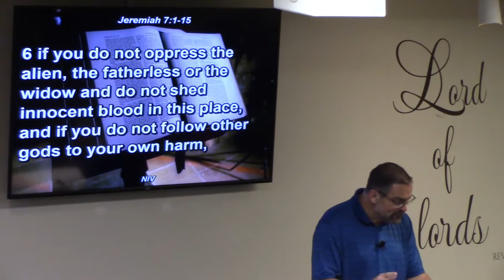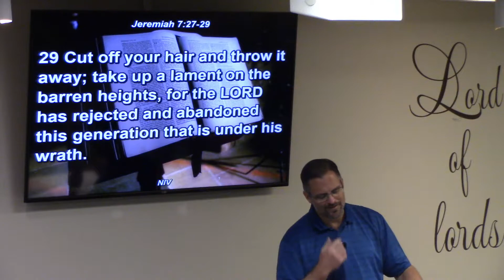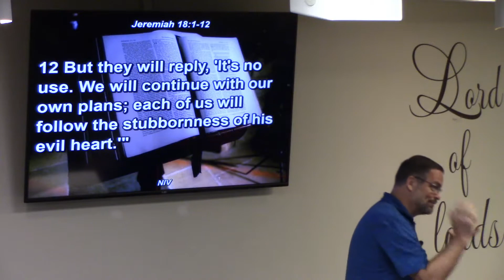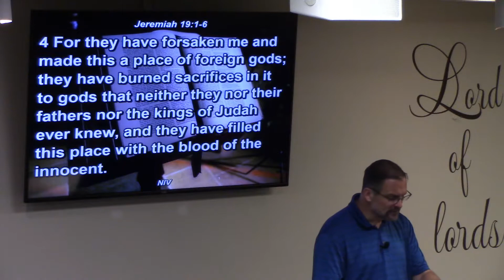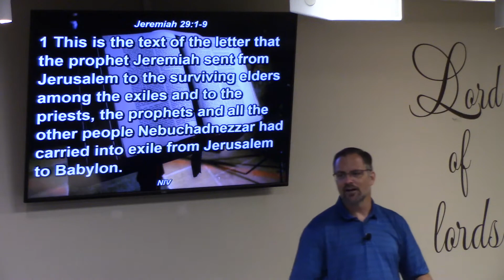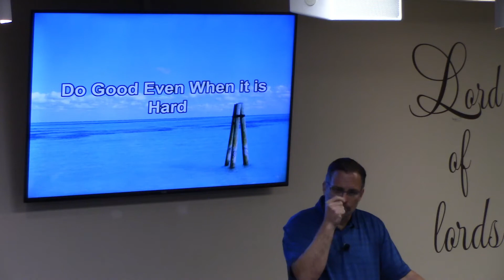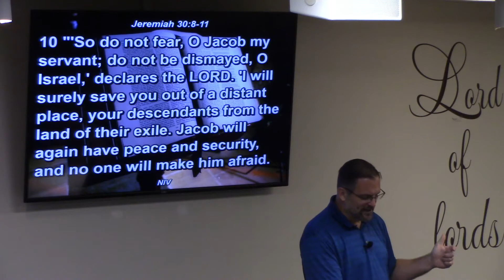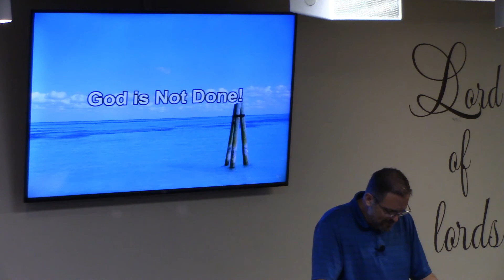Message February 21, 2021 Jeremiah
This week we continue through the Major Prophets with Jeremiah to see God promise both discipline and hope to His people.